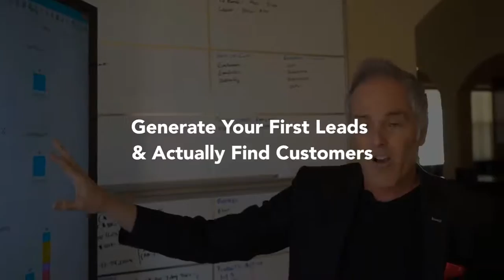How To Come Up With Great Online Business Ideas During This Pandemi [COVID-19]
In today's video, you'll learn how to come up with some great business ideas to implement during the Coronavirus pandemic.

how to build an online business with no money,
how to build a online business,
building an online business,
building a online business,
how to build an internet business,
how to build a internet business,
daven michaels,
chad nicely